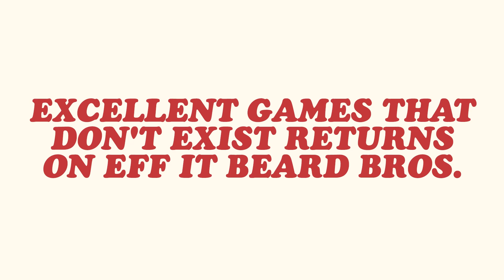Pokémon Platinum | Ep. #60 | Move-set Shuffle | Super Beard Bros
Upgrading our mons.

Pokémon Platinum Version is a role-playing video game developed by Game Freak, published by The Pokémon Company and Nintendo for the Nintendo DS handheld game console. It is an enhanced version of Pokémon Diamond and Pearl and is part of the fourth generation of the Pokémon video game series

Hosts: Alex Faciane, Brett Bayonne, Jirard Khalil
Thumbnail Art by: Jetpack Braggin
Editors: Megan Baldado